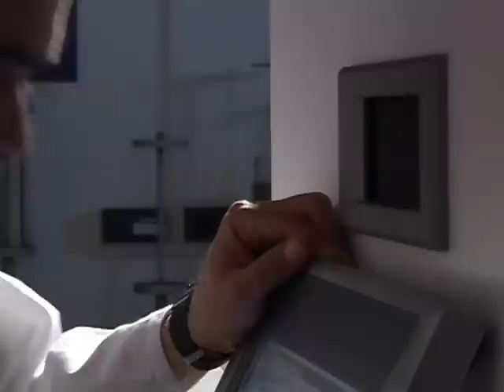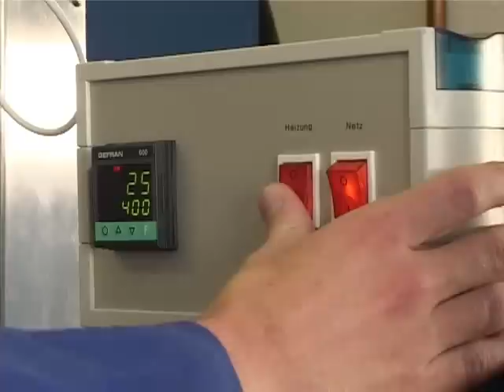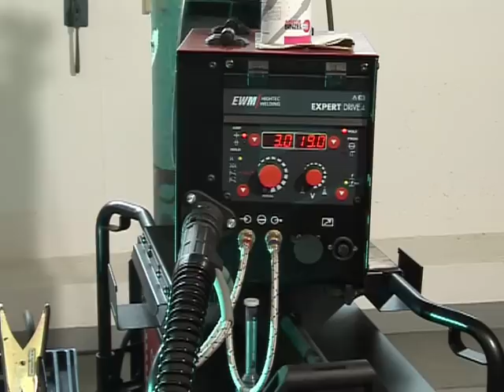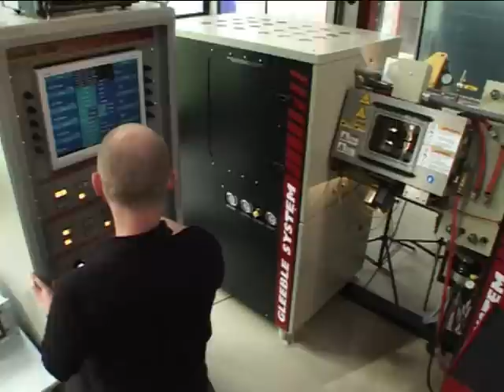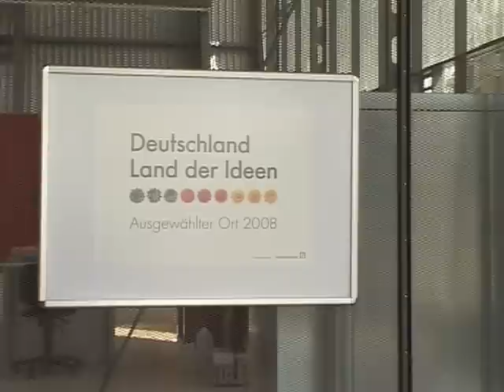PantaRhei - Forschungszentrum für Leichtbauwerkstoffe der BTU Cottbus-Senftenberg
PantaRhei (griech.: "Alles fließt") ist der Name des Forschungszentrums für Leichtbauwerkstoffe. Das Gebäude wurde entworfen von ARchitekten der BTU Cottbus-Senftenberg.